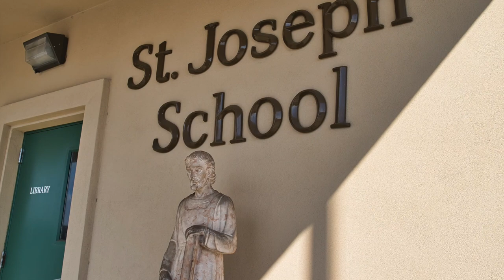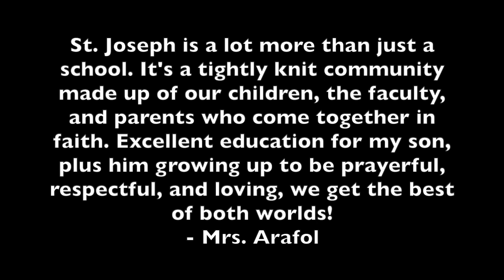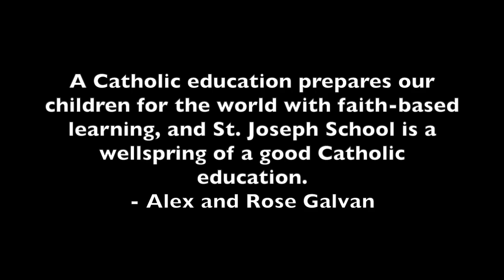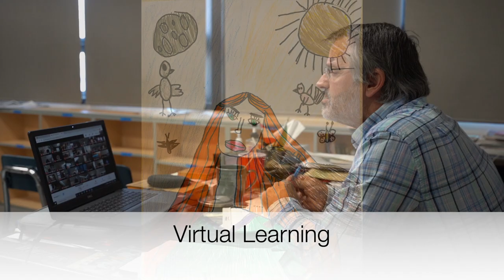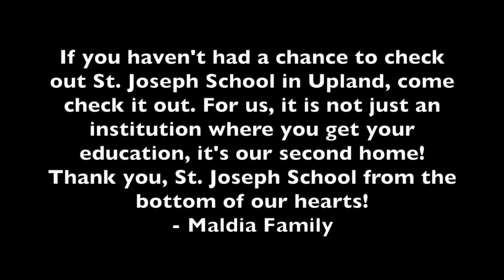St Joseph School 2021 Virtual Tour